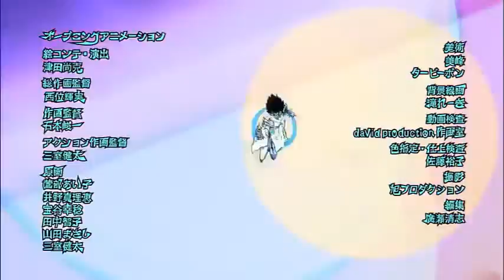Crazy Noisy Maybe Town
This one weirdly fits